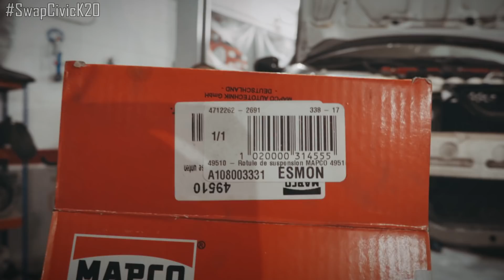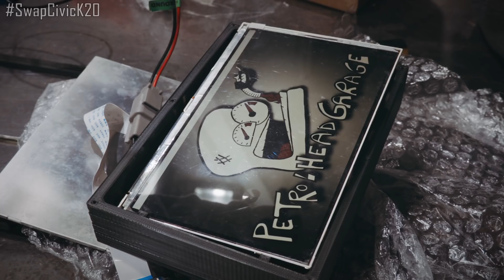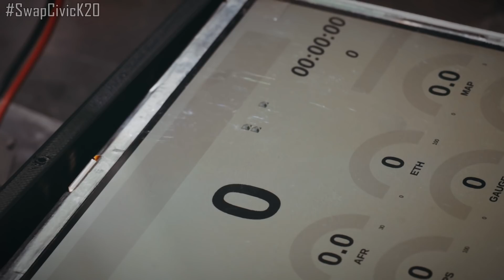¡El swap Honda Civic 𝗞𝟮𝟬 al suelo y 🅴🅽 🅼🅰🆁🅲🅷🅰! | SwapCivicK20 #16 [PetrolheadGarage]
En este nuevo (y largo) capítulo del proyecto del swap Honda Civic EJ9 con motor K20 tenemos MUCHAS CHUCHES que mostrar.

Montaremos nuevas piezas para modificar la geometría y suspensión del Honda Civic, como los reguladores de caída (delanteros y traseros) de la marca HardRace.

Veremos un “dashboard” para visualizar, en el cuadro de instrumentos, los datos de la (futura) centralita programable Hondata para el motor K20. Mola mil.

Sustituiremos las rótulas de las manguetas delanteras, que están hechas polvo.

Montaremos un radiador de motor nuevo de la marca Tegiwa, de más capacidad, con un electroventilador universal. Además, modificaremos la instalación eléctrica para que todo funcione y nada explote.

Y antes de dejar el coche en el suelo instalaremos los nuevos palieres a medida en el K20. Una vez todo hecho pondremos todos los tubos del sistema de vacío, el bypass del inmovilizador de K-Tuned y… “WATATATATA!”

✅ Donaciones Bitcoin (BTC) ➤ 3AQAyvRPQB5RmAmvPA97pMU1f95L7moZUM
✅ Donaciones Ethereum (ETH) ➤ petrolheadgarage.eth

✅ Únete a los Miembros de la Comunidad de Youtube para acceder al grupo de Telegram y otras ventajas ➤

🔧 ¿Qué HERRAMIENTAS hemos usado en este capítulo? 🔧

✅ Maletín Mannesmann de 215 piezas, la mejor inversión de tu vida de Petrolhead
✅ Camiseta térmica
✅ Pantalón térmico
✅ Juego de machos y terrajas, TU SALVACIÓN
✅ Llave dinamométrica 28-210 Nm
✅ Llave dinamométrica 42-210 Nm
✅ Marcador para metales
✔️ Power Probe PPH1 The Hook ▶︎
✔️ Multímetro/polímetro digital ▶︎
✔️ Termorretráctil variado ▶︎
¡TODOS los PROYECTOS de PETROLHEADGARAGE! 👇

😍 ¿Centralita de motor programable por 100€?
🔧 ¿COMO homologar un Swap en 2019?
❤️ ¡Todas las listas de reproducción!